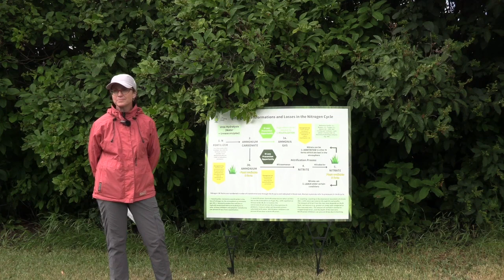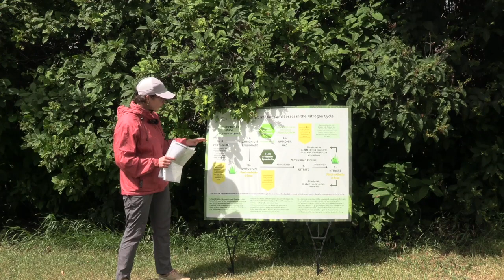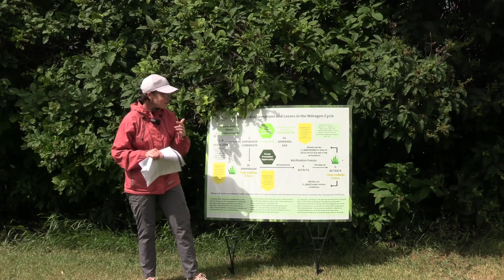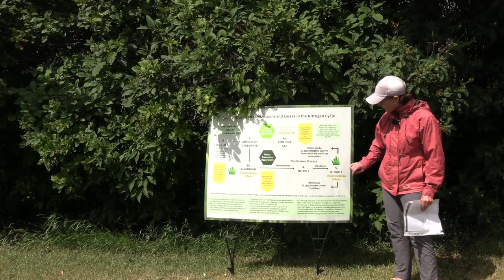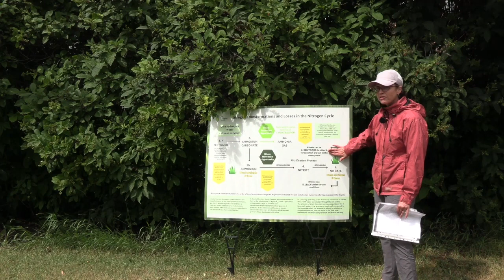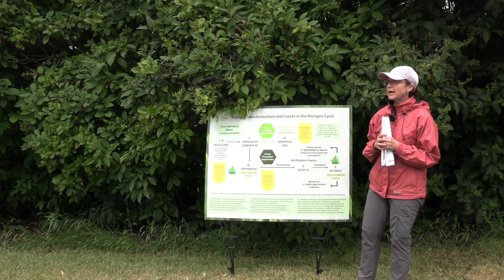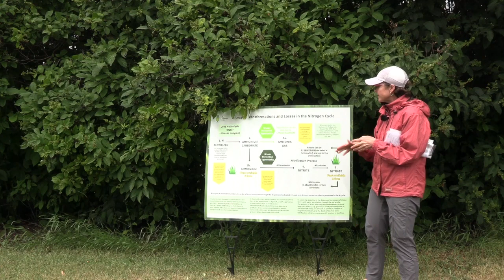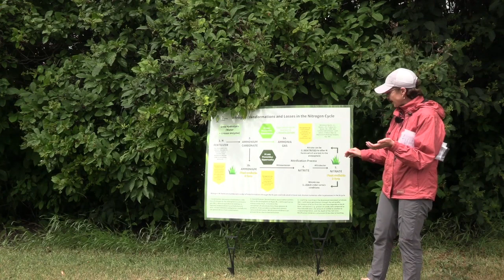Wheat School: Understanding the nitrogen cycle to reduce input losses and emissions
As the federal government has announced it's desire for a 30 per cent reduction in fertilizer emissions, specifically from nitrogen, the name of the game now is, how?

For this Wheat School episode, Dr. Sheri Strydhorst, agronomy research specialist with the Alberta Wheat and Barley Commission, talks about the nitrogen cycle and takes a scientific approach to identify where the greatest opportunity for nitrogen loss in the way of emissions is, and how growers can combat it.

The nitrogen cycle starts when urea combines with water and produces ammonium carbonate through the way of urea hydrolysis. From there, it can take one of two pathways with different losses associated with both.

"If the nitrogen goes the way of the ammonia gas, then it is susceptible to volatilization. And that's that loss of the nitrogen in the air, particularly when it's broadcast on the soil surface," explains Strydhorst. "If nitrogen goes into the ammonium form, this is a plant available form. The problem is this form of nitrogen is susceptible to loss through the atmosphere through denitrification."

The depth at which the nitrogen is placed can have a big impact on potential losses as well. Strydhorst says if possible, three to four inches below the surface is ideal for mitigating volatilization losses, however, there are products that can be added if that depth isn't feasible.